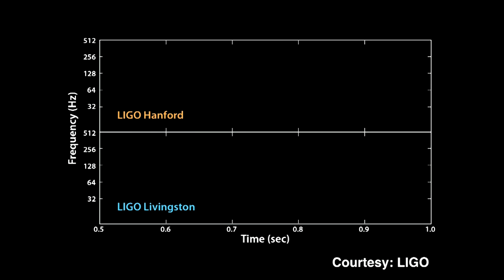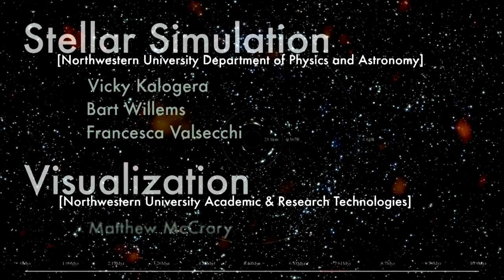Listening to Einstein's Final Symphony | Carl Rodriguez | TEDxNorthwesternU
Carl’s TEDx talk describes how binary black holes are forged in the cores of star clusters, and how we can “hear” them collide with a new type of telescope designed to listen to tiny vibrations in the fabric of spacetime itself.

Carl Rodriguez is a Ph.D. candidate in the Department of Physics and Astronomy at Northwestern University.  His research focuses on how dense star clusters act like factories for black holes, crashing them into each other with phenomenal energy.  Originally from Shreveport, Louisiana, Carl earned his B.A. in Physics from Reed College in Portland, Oregon, before starting his Ph.D. at Northwestern.   He is a recipient of a Graduate Research Fellowship from the National Science Foundation, and will be joining MIT next year as a Pappalardo Fellow in Physics.  When not working on black holes, Carl can be found either climbing or backpacking through the wilderness.